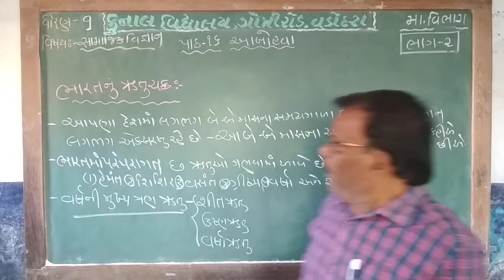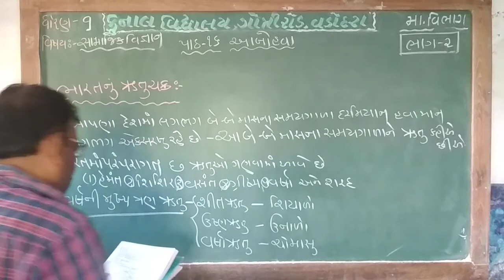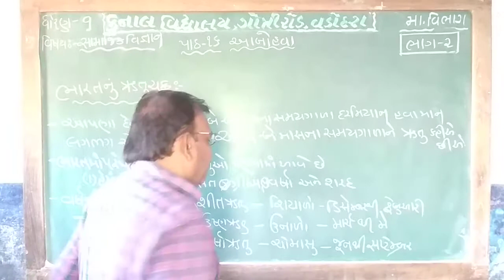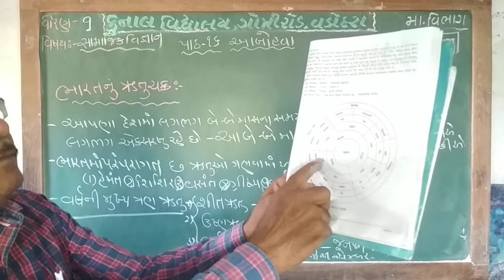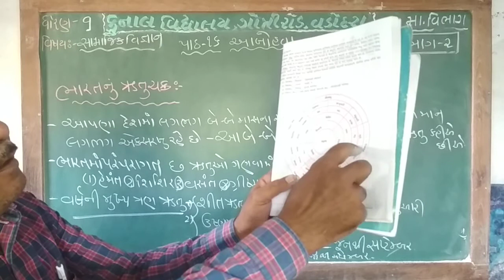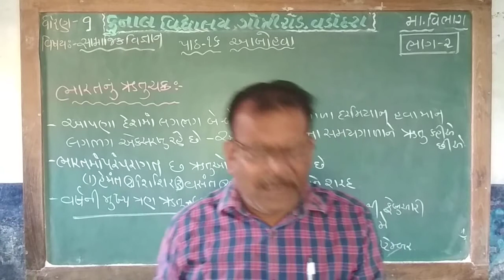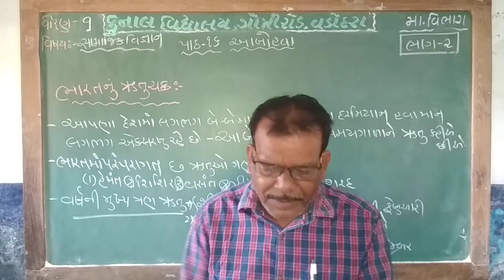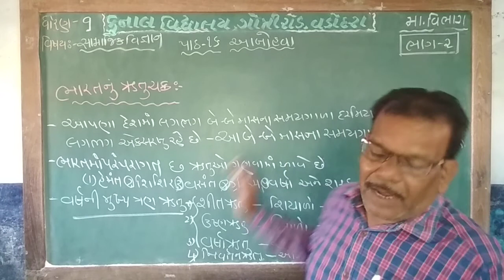STD - 9 / SOCIAL SCIENCE / CHAPTER –16 / PART – 2 / GUJARATI MEDIUM/ KUNAL VIDYALAYA, VADODARA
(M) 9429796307